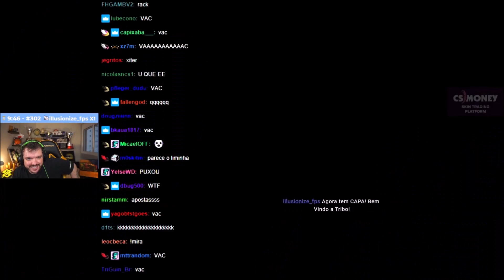GAU REAGINDO AO TIRO VAC DO HONDA NA TRAIN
Não perca as lives no canal oficial do Gaulês!!